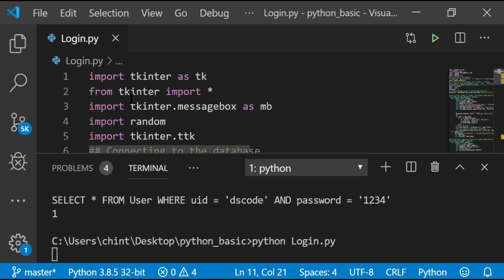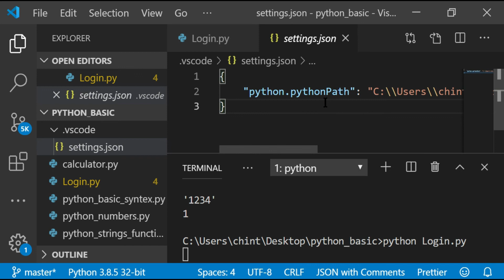How to Setup python to run python code on vscode terminal in hindi | python tutorial for beginners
Here I am going to show you how to setup python to run python code on vscode terminal in hindi.